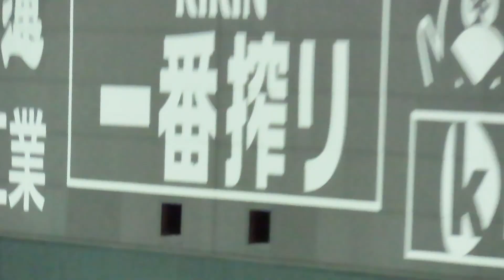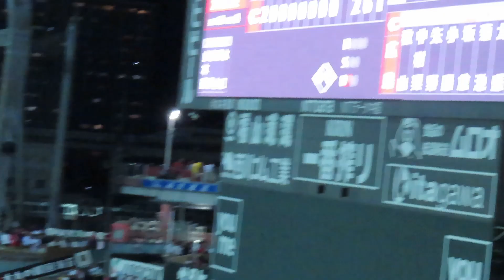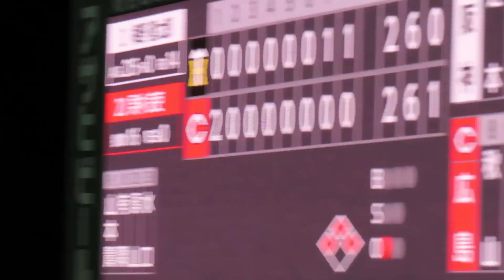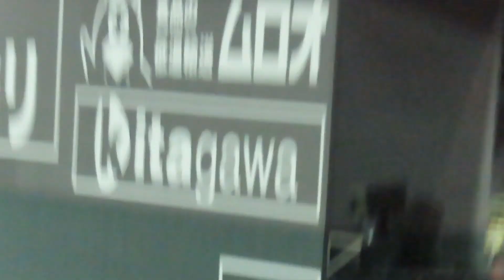栗林🎏満塁のピンチから切り抜けた❗💪